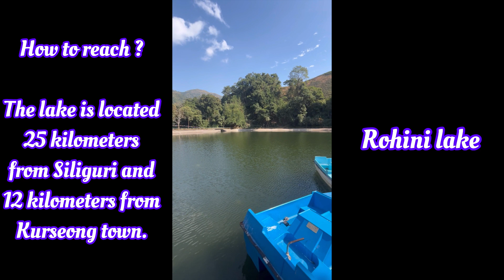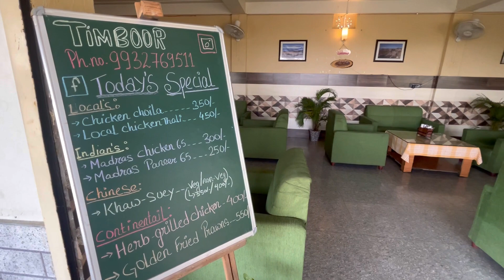Rohini lake Kurseong trip | awesome moments